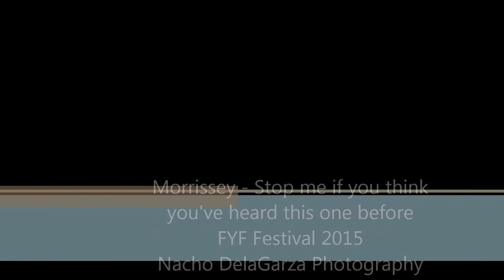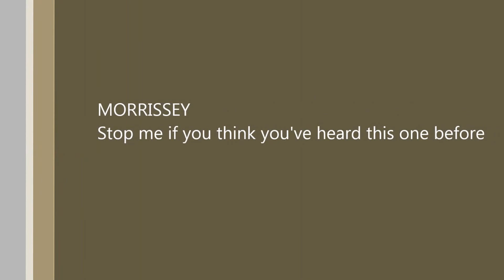Morrissey - Stop me of you think you've heard this one before - Nacho DelaGarza Photography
Nacho DelaGarza Photography - Instagram & Facebook